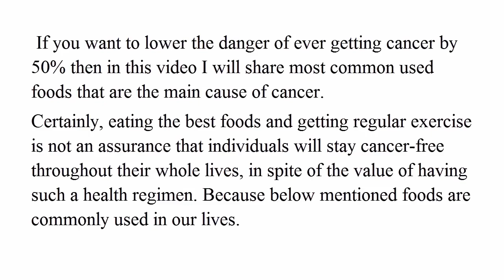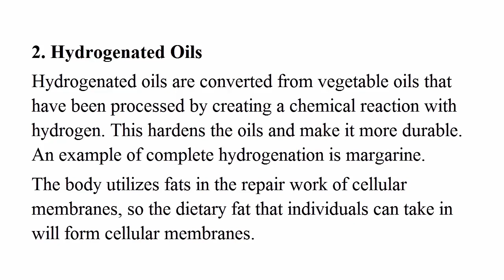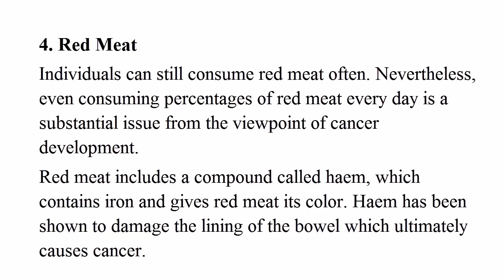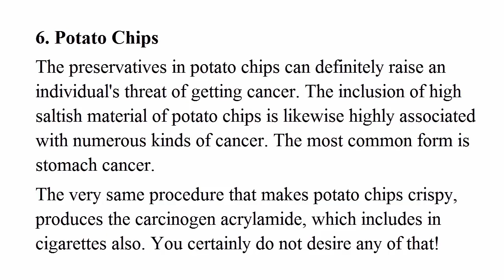Oh My God! These Regularly Using Foods Are Causing Cancer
Top 6 Cancer Causing Foods You Should Avoid At All Costs

If you want to lower the danger of ever getting cancer by 50% then in this video I will share most common used foods that are the main cause of cancer.
Certainly, eating the best foods and getting regular exercise is not an assurance that individuals will stay cancer-free throughout their whole lives, in spite of the value of having such a health regimen. Because below-mentioned foods are commonly used in our lives.

1. Canned Tomatoes

While fresh tomatoes are in fact thought about to be the cancer battling foods, those canned ones are absolutely nothing like that. In fact, many canned foods because the lining of almost all canned foods are made with a chemical called bisphenol-A, or BPA.
The level of BPA can be so high in fact; you need to seriously think about not feeding them to kids. This chemical is one of major source of cancer. Always use fresh ones.

2. Hydrogenated Oils

Hydrogenated oils are converted from vegetable oils that have been processed by creating a chemical reaction with hydrogen. This hardens the oils and make it more durable. An example of complete hydrogenation is margarine.

The body utilizes fats in the repair work of cellular membranes, so the dietary fat that individuals can take in will form cellular membranes.

Hydrogenated oils are abnormal and can alter the shape of cellular membranes totally as a result. Cancer is the unchecked development of unusual cells, and hydrogenated oils nearly produce irregular cells by design. Prevent it.

3. Alcohol

Individuals who are using this are also moving their lives into severe threat. Individuals, who consume excessively, are immediately going to raise their threat of cancer, particularly breast cancer.

Alcohol in fact ranks simply behind tobacco as a compound extremely associated with the advancement of cancer. It's crucial to drink in small amounts.

4. Red Meat

Individuals can still consume red meat often. Nevertheless, even consuming percentages of red meat every day is a substantial issue from the viewpoint of cancer development.

Red meat includes a compound called haem, which contains iron and gives red meat its color. Haem has been shown to damage the lining of the bowel which ultimately causes cancer.

5. Pickled and Salted Foods

There is an extremely strong connection in between the advancement of stomach cancer, other intestinal cancers, and the intake of marinaded and salted foods.

The preservatives that extend the life span for these foods can develop in the body and trigger irreversible damage to your DNA or RNA. Be exceptionally mindful.

6. Potato Chips

The preservatives in potato chips can definitely raise an individual's threat of getting cancer. The inclusion of high saltish material of potato chips is likewise highly associated with numerous kinds of cancer. The most common form is stomach cancer.

The very same procedure that makes potato chips crispy, produces the carcinogen acrylamide, which includes in cigarettes also. You certainly do not desire any of that!